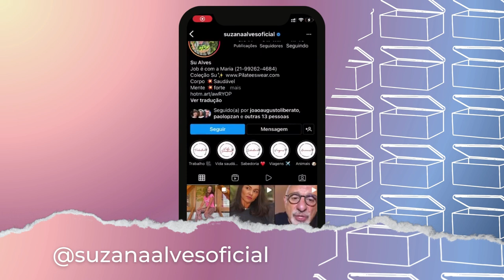SUZANA ALVES | A GUINADA NA VIDA E NA CARREIRA PÓS TIAZINHA E DEPRESSÃO VAI VIRAR AUTOBIOGRAFIA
Chegou a vez da Suzana Alves mostrar as recordações e revelar aquelas histórias que a gente só guarda lá, no Fundo do Baú.

Nesse bate-papo com Luciana Liviero, a atriz - que ganhou fama com a personagem Tiazinha - falou sobre as mudanças em sua vida a partir da fé, do casamento e da maternidade. Ela ainda lembrou da frustração que enfrentou quando a sua carreira tomou um rumo muito diferente daquele que havia projetado.